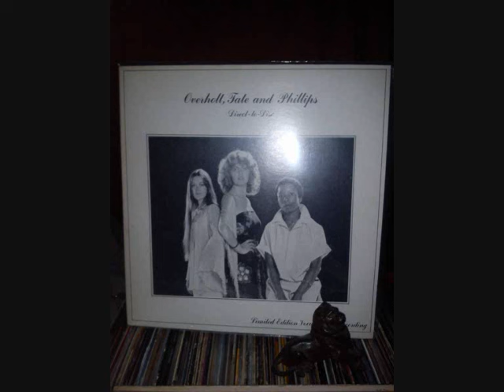OVERHOLT, TATE & PHILLIPS ... BABY COME BACK .....